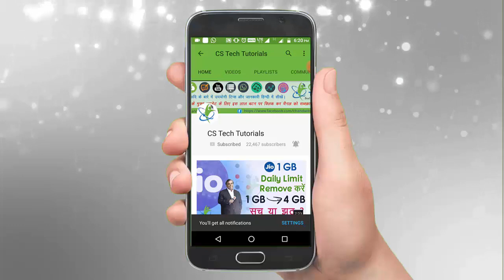ऑनलाइन फ्रॉड का नया तरीका - New way of online Fraud | FRAUD CALL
Janiye kaise naye naye tarike fraud karne wale use karte ajkal apko fansane ke liye